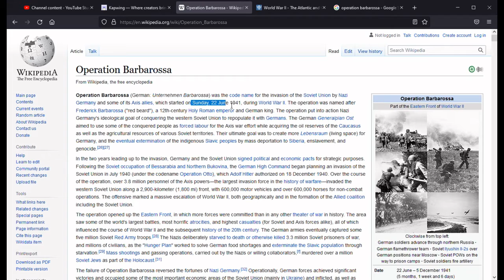Wrong WRONG WrOnG!!! The Rise and Fall of World War 2 documentary